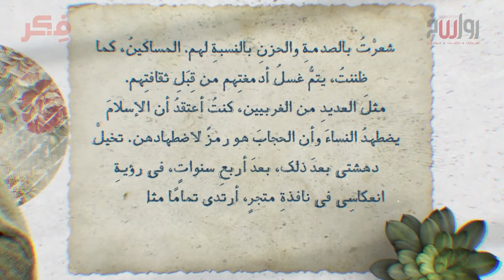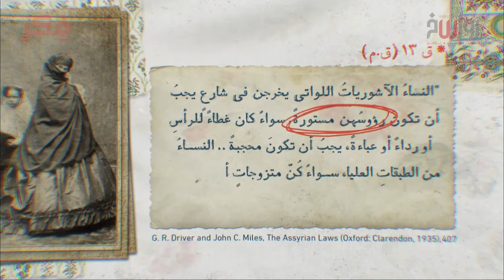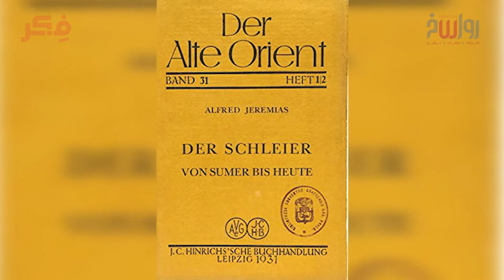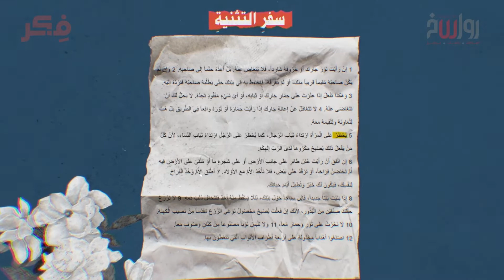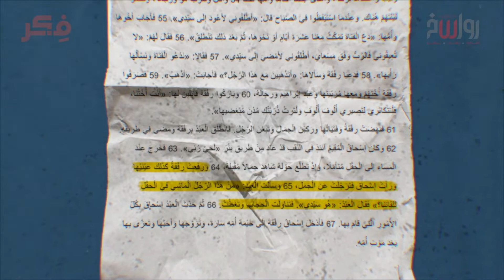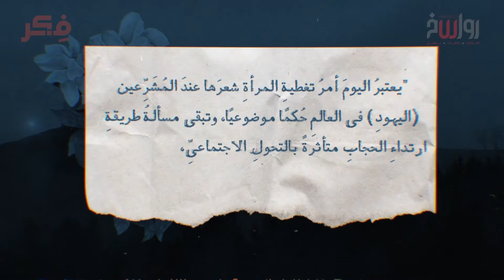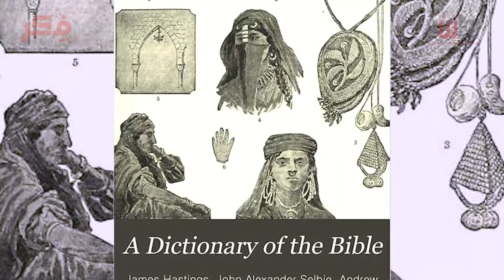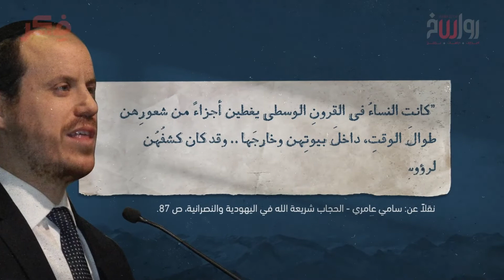الحجاب قبل الإسلام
من أوهم الغرب المتنمر على الحجاب بأنه شعيرة خاصة بالإسلام؟!

وهل من إكرام المرأة ارتفاع معدلات التحرش_الجنسي عبر زيادة تعريتها وتسليع جسدها وعولمته؟!

ثم.. أليس نظرة لتاريخ الحجاب تُكذّب الغرب والمستغربين؟!